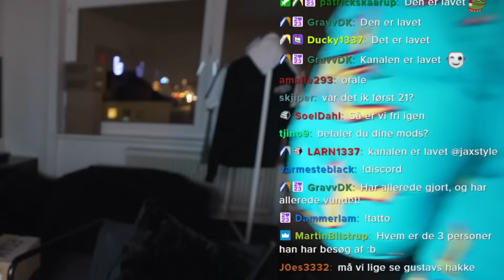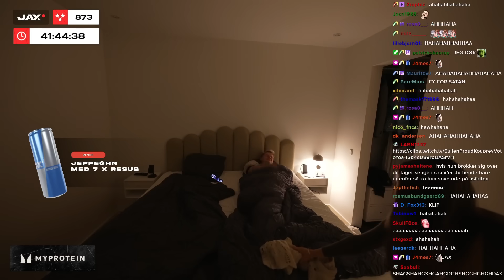JAXSTYLES SUBATHON INDSAMLING + MERE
🔔TRYK PÅ KLOKKEN!🔔

Partners:
Dig?

© Copyright: Jeg ejer ikke indhold i denne video
Videoen er lavet for jeres underholdning
Hvis du er content creator, og gerne vil have videoen taget ned, så kontakt mig på - Jeg vil sørge for at få dig ud af videoen så hurtig som muligt.
Har jeg givet fejl credits til din stream / kanal, så skriv en kommentar, og det vil blive rettet